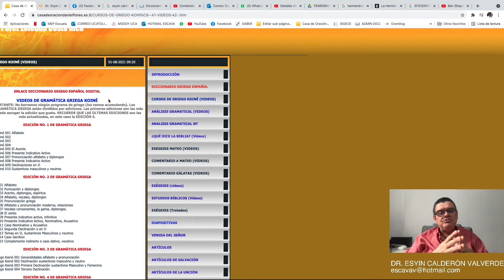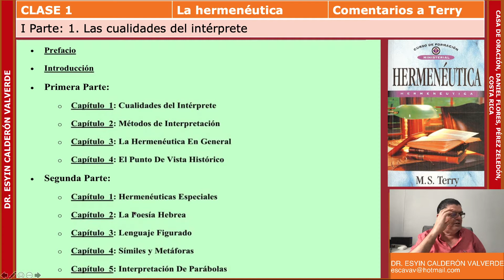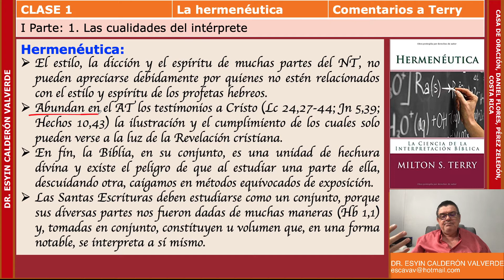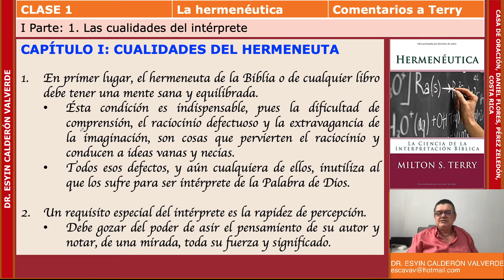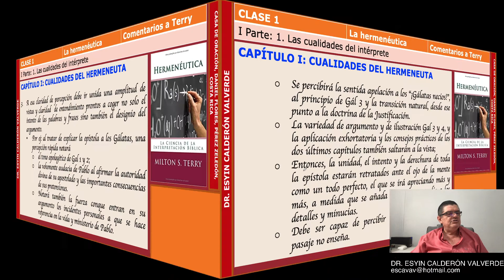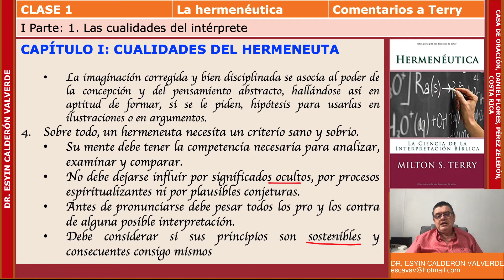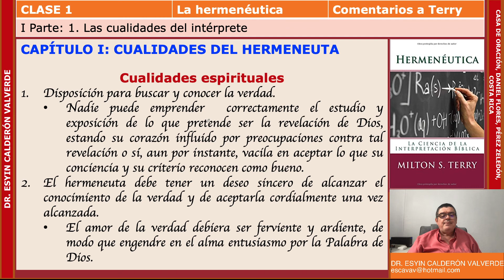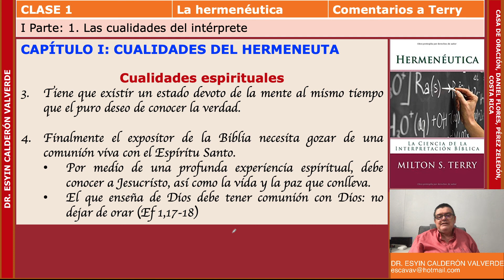HERMENÉUTICA DE MILTON SPENSER TERRY 1.1 Cualidades del intérprete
Comentario a Milton S. Terry